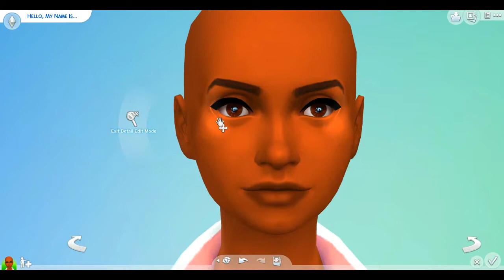The Sims 4 CAS: Halle Bailey as Ariel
Today I made Halle Bailey as Ariel.
RIP Cameron you will be missed😥😥😭😭